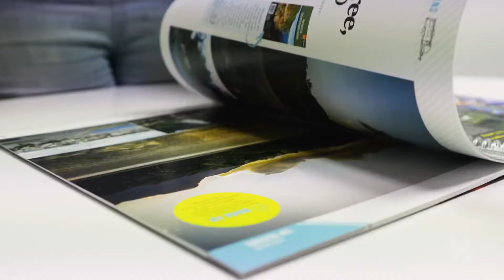Hema Maps, Free Shipping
Hema Maps is a Brisbane-based mapping and publishing company that was founded in 1983. The company has expanded purposefully to the point where today it has comprehensive Australia and overseas map coverage in a variety of forms including folded maps, atlases, guides and digital products such as apps and dedicated GPS navigation systems.

With a keen focus on off-road touring, Hema Maps has steadily built its reputation as masterful map makers in the four-wheel driving and outdoor adventure industries. This reputation has come to the fore thanks to the company’s relentless pursuit of accurate cartographic detail relevant to outdoor explorers, realised by its unparalleled updating process.

The job of collecting and updating this data falls to field-teams known as the Map Patrol, who are responsible for exploring and mapping the vast array of off-road destinations in Australia to keep Hema Maps’ data accurate and up-to-date. Since 1996, Hema Maps has GPS mapped over 690,000km of tracks and 545,000km of unsealed roads throughout Australia, and will continue to pursue premium quality and accuracy within its product range into the foreseeable future.

Millard Life is exactly that! Quick vids and shorts from things we like to do, camping, 4wding, urbex, exploring history, gold panning and more. Mixed with a few videos of the gear we use